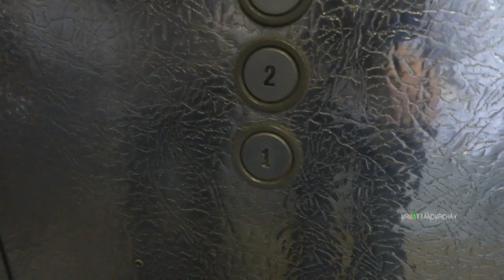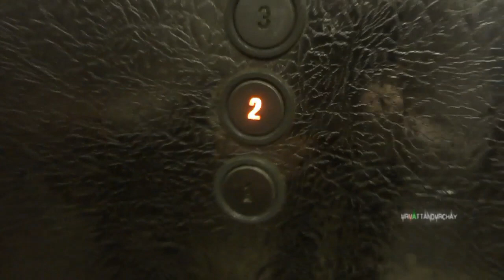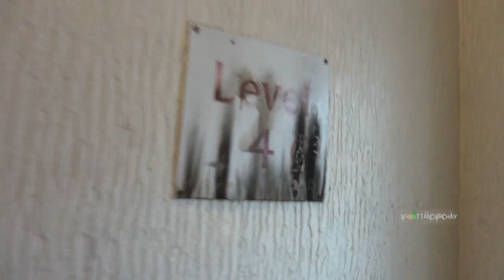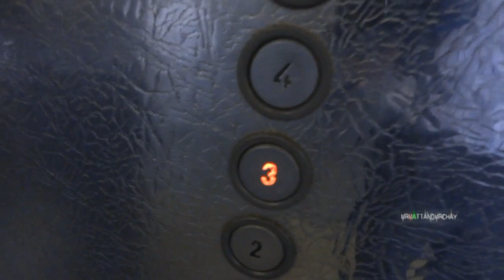Old Otis lift in Camberley - IT HAS ATTITUDE!!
...like this one.  Not quite as old as I would like, but it has a lot of original features and it seems to have this "thing" about the 2nd floor - what the hell?